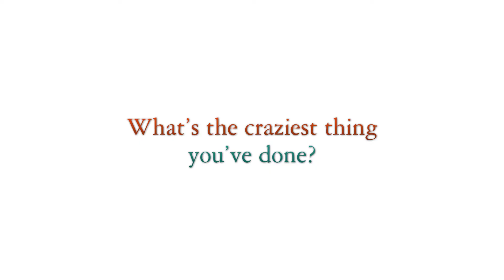What is the craziest thing Kayla Wallace has done? | Hope Valley Highlight